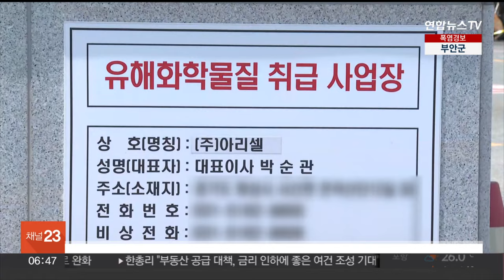'화재 참사' 아리셀 근로자 수당 2,500만원 미지급 / 연합뉴스TV (YonhapnewsTV)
'화재 참사' 아리셀 근로자 수당 2,500만원 미지급

지난 6월 화재 참사가 발생한 경기도 화성 전지업체에서 일하던 근로자들이 총 2,500만원가량의 임금을 제때 지급받지 못한 것으로 확인됐습니다.

고용노동부는 어제(6일) 해당 기업인 아리셀에 대해 노동관계법 위반 여부를 조사하는 과정에서 미지급 임금을 확인하고 지난달 아리셀 등에 시정 지시를 내렸다고 밝혔습니다.

아리셀이 인력공급업체인 메이셀 등 소속 근로자 277명에게 지급하지 않은 금액은 연장근로수당과 퇴직금 등 모두 2,564만원입니다.